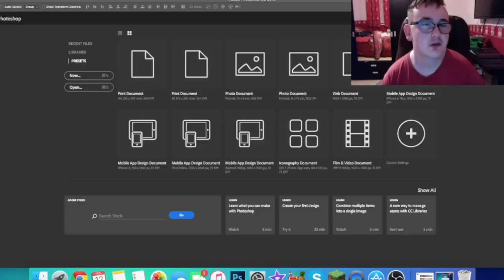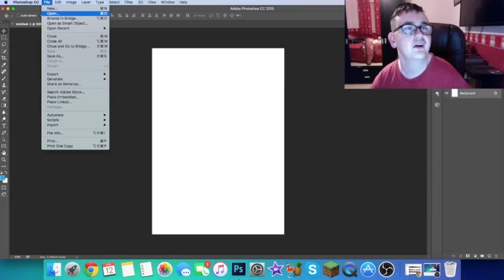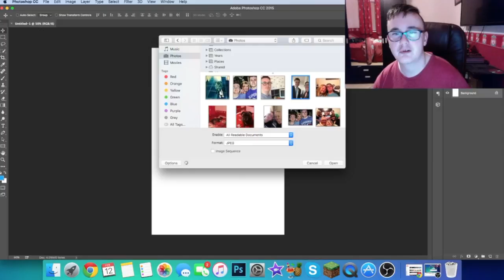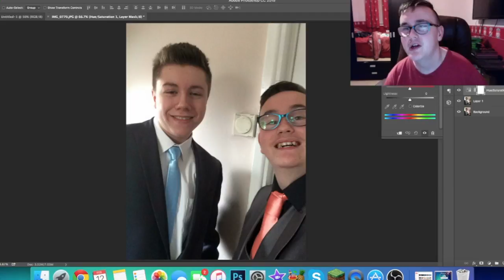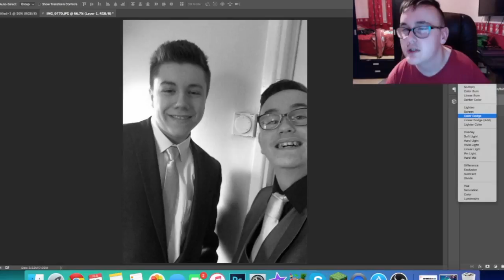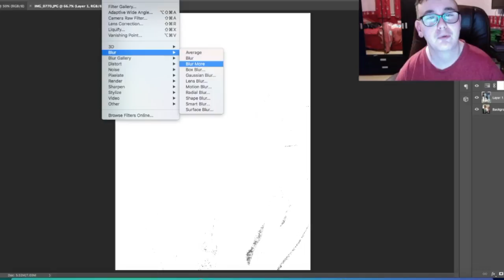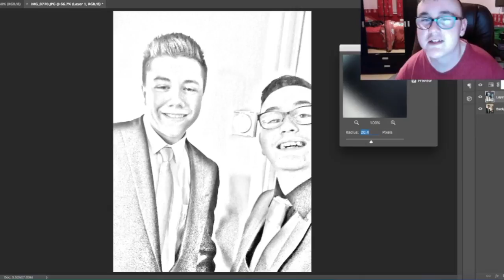How to transform any photo into pencil drawing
Add me on Snapchat! Username: tomdavies255 … I LOVED WILLY Incorporation Thanks for watching and if you want more content Hit the Like button and subscribe! a big thank you to everyone who supported me on this video You're Awesome!!
Add me on Snapchat! Username: tomdavies255 I LOVED WILLY Incorporation watching and if you want more content Hit the Like button and subscribe! a big thank you to everyone who supported me on this video You're Awesome!!